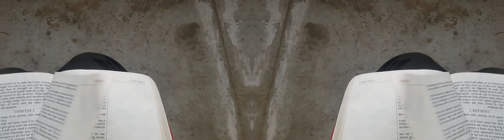False Prophet Domonique Davis - Clown: The Only Begotten Sons True Identity Psalm 2 - 6